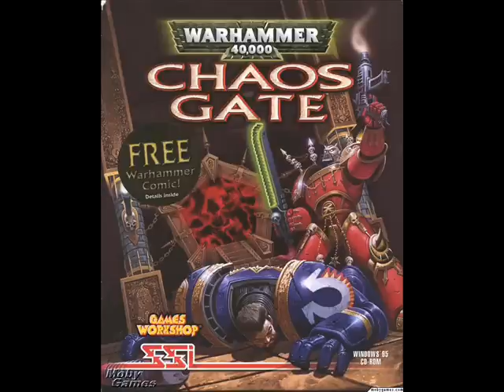Warhammer 40,000 Chaos Gate combat 9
One of the combat songs that plays during gameplay.